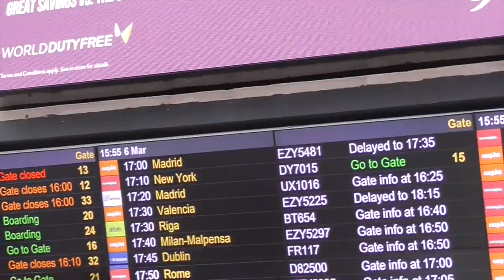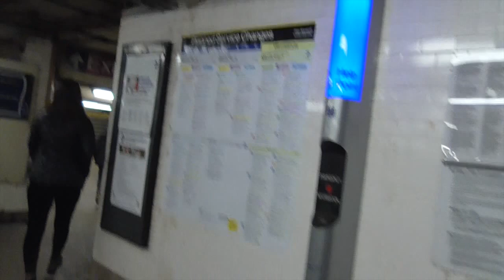Video Diary for London Part 10: Finale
In this final part of the video diary, it's diverts through Beckenham Junction, it's an unending duty free store at Gatwick Airport and it's back home after 7 hours in the air back to New York.